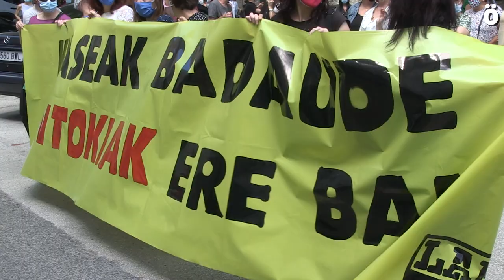El Departamento de Educación de Nafarroa cerraría los comedores en 3 de sus 4 escenarios posibles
Atendiendo al llamamiento del sindicato LAB, un numeroso grupo de trabajadoras de comedores escolares se ha concentrado hoy en Pamplona frente al Departamento de Educación para protestar porque el Gobierno ha presentado un plan de contingencia en el que contempla varios escenarios de apertura de los centros escolares, que pueden ir evolucionando según las circunstancias sanitarias, y que prevé que en 3 de los 4 escenarios posibles no abrirían los comedores. Una vez más el Gobierno de Navarra ha demostrado que para él los comedores no forman parte del proceso educativo.